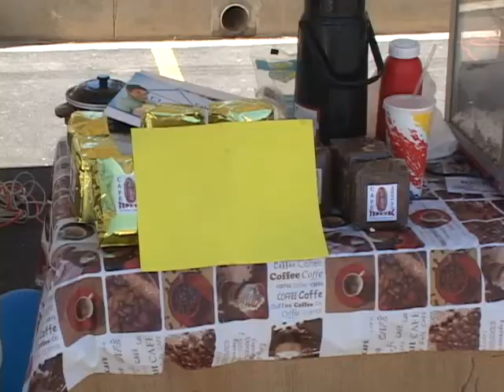1 CON EXPOFERIA PROMUEVEN VIVIENDAS COND